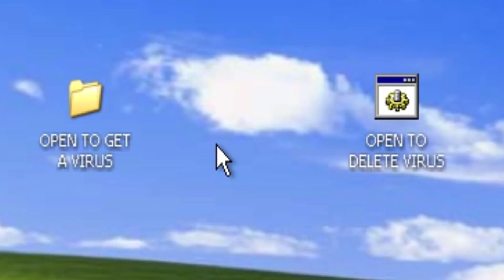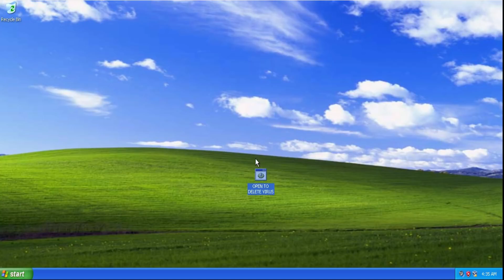RIP Windows XP ;-;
RIP earphones and what's yours...??